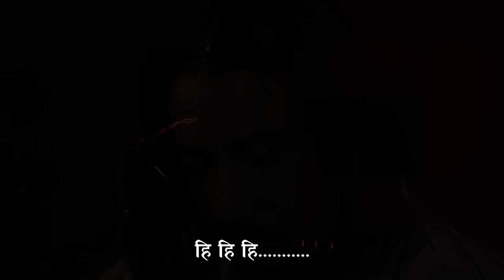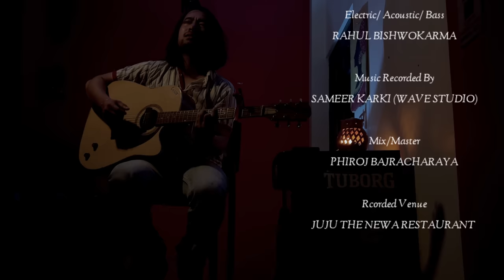CHARAPASTAA [Official Release] From Album”MANN KO BAHA KATEI NAKAHA”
Something new through composition it’s the feeling I felt for seven long years I never wrote it,every words came from my soul,Diving into the emotional depths of my debut song, where I explore the complexities of a broken love that lingers through the years. “CHARAPASTAA” reflects on the bittersweet nostalgia and the haunting question—Are you truly happy without me?
In the symphony of life,heart carries the weight of unspoken emotions, a melody of longing for a love lost.”maan ko bahaa katei nakaha”This story I imagined being me and  yet heart, an unwavering poet, continues to pen verses of her memory. Despite possessing the tangible treasures of life, they serve no purpose, for the void left by the absence of her love remains,ah..remains insurmountable(too great to be overcome).
Years have passed,like their sands slipping through the hourglass, and yet her lingers, vivid as the day we parted ways. I find myself in the labyrinth of emotions, a sense of helplessness veiling my existence. What course do I navigate when the compass of my soul points only to the echo of her laughter and the warmth of her presence?

I stand on a solitary path, aware that our destinies have diverged, each on its own trajectory. The cyclical return of seasons mirrors the cycles of nature, but the time we shared, a unique epoch of warmth and connection,
In this journey, I’ve lost not just her but also fragments of my inner self. The love that once illuminated my path like a guiding star has now become a distant constellation, a celestial reminder of what was and what might have been. As I traverse this realm of memories and solitude, I can’t help but wonder if she, too, preserves fragments of our shared past within the recesses of her heart.
For now a haunting melody, persists in the chambers of my heart, an indelible reminder of a chapter that time can never rewrite. “CHARAPASTAA”

Lyrics/songwriter/singerBikram Raj shrestha

Arrangement Rahul Biswakarma

Live drums hillihang ejam

Arrangement/electric/acoustic/bass Rahul Biswakarma

Recorded by Sameer Karki (wave studio )

Mix/master phiroj bajracharay

Thank you Manraj Gurung dai,All GMG family and Amir shrestha sathi for pushing me up from the very beginning having you all is like a gold for me thank you.